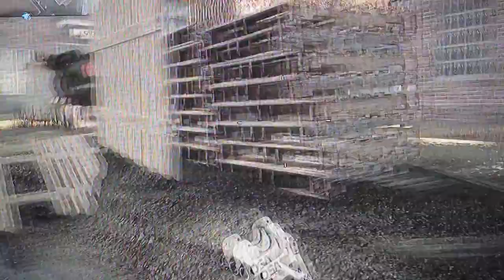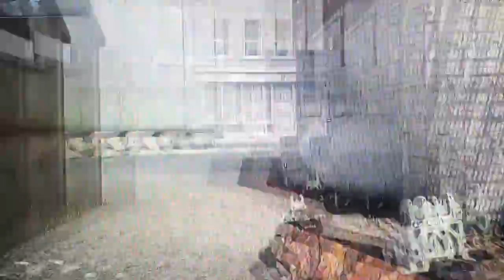Let's play call of duty ghost